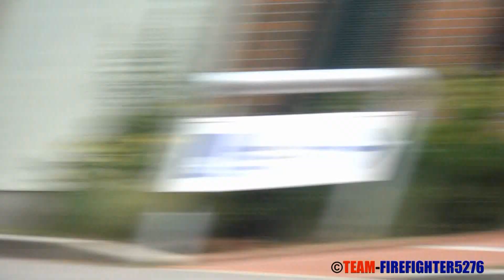[Feuer in Werkstatt] Anrückende Einsatzkräfte von FF und DRK Dreieich + Langen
Am 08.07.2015 kam es im Dreieichenhainer Industriegebiet an der Trift zu einem PKW-Brand in einer Werkstatt.
Darauf hin rückten Einsatzkräfte der Feuerwehren aus den Dreieicher Stadtteilen Sprendlingen, Dreieichenhain, Götzenhain und Offenthal sowie das DRK Dreieich an.
Die Feuerwehr Langen unterstützte mit dem Einsatzleitwagen.
Gefilmt in Dreieich 07.2015

Video and Copyright by Firefighter5276 (MW)